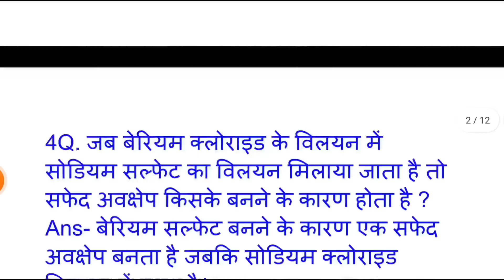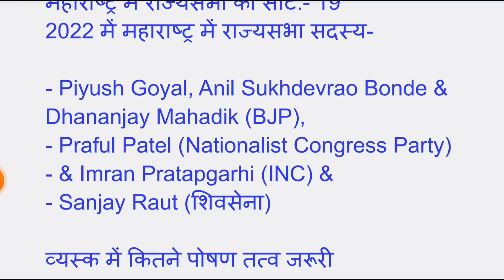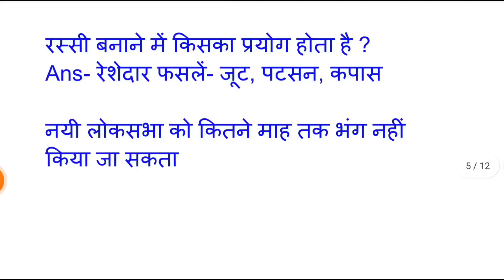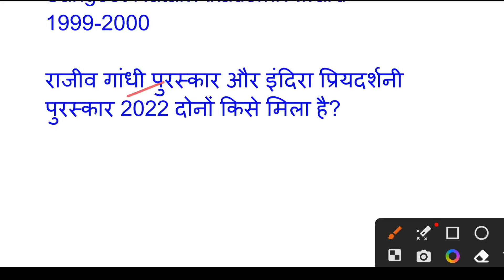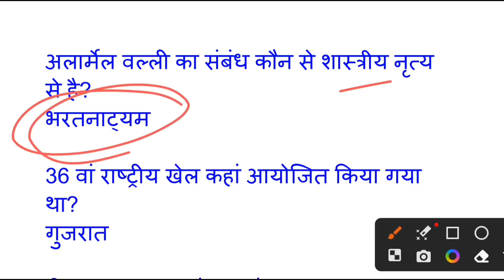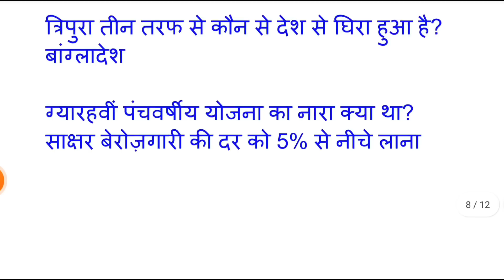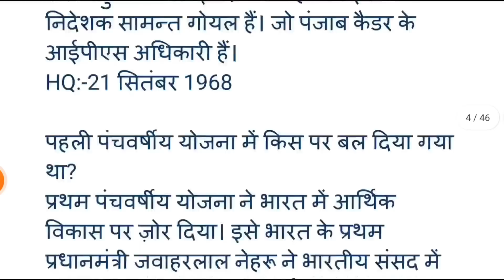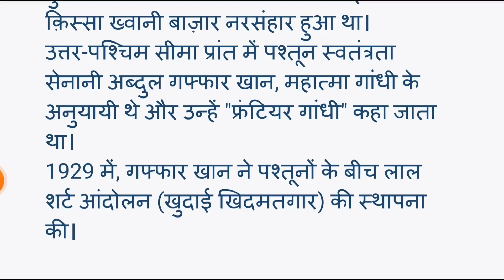SSC GD Exam Analysis 2023 | 18 january 1st Shift | SSC GD 18 january 2023 1st shift question paper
ssc gd 18 January 2023 question paper
ssc gd 18 january 2023 1st shift paper
ssc gd
ssc gd 1st shift today
ssc gd 1st shift
ssc gd 1st shift analysis

gd analysis
ssc gd
top trending gk ssc gd 2023
today ssc gd exam
today ssc gd question
today ssc gd paper analysis
today exam questions paper
study 4u ssc gd
study 4u
static gk for ssc gd
sscgd reasoning important 2023
sscgd 18 Jan 2023
ssc gd west bengal cut off 2023
ssc gd today first shift paper
ssc previous year question papers
ssc ka exam kaise hota hai
ssc gd analysis hindi
ssc gd question paper 2023 maths
ssc gd question paper 2023 hindi
ssc gd practice set rojgar with ankit
ssc gd postponed 2023
18 jan ssc gd analysis
ssc gd 18 January paper
gd analysis
ssc gd aaj ka paper
today ssc gd exam analysis 1st shift
ssc today exam question paper 1st shift
aman prayas gk gs
current affairs 2022 ssc gd
cut off ssc gd 2022
gd 1st shift paper 2023
hindi analysis today ssc gd
Khan sir ssc gd class 2023
paper analysis
rwa analysis ssc gd
ssc adda247
ssc gd maths previous year question
ssc gd mein
ssc gd paper aaj ka
ssc gd pariksha
gd constable previous year question
gd exam questions paper 2023
gd exam review
18 january 2023 ka ssc gd ka paper
18 january analysis paper
exampur math
exam ssc gd 2023
ssc gd analysis exampur
ssc gd first shift paper
ssc gd math analysis
analysis ssc gd
exam analysis today
rojgar with ankit ssc gd analysis
rwa ssc gd
ssc gd ka aaj ka paper
exam analysis
ssc gd question answer 2023
ssc gd today update
today gd paper
gd analysis today
ssc gd ka analysis
ssc gd paper analysis 2022
ssc gd paper analysis rojgar with ankit
ssc gd question 2023
2023 ka ssc gd ka question
ankit with rojgar ssc gd
gd exam question paper gd exam question paper 2023 ssc gd 2022 question paper ssc gd 2023 paper pattern ssc gd 1st shift question paper pdf ssc gd current affairs 2022
gd question papers 2022
gk gs ssc gd
rojgar with ankit analysis ssc gd
ssc adda247
ssc gd constable question papers
ssc gd exam 1st shift time
ssc gd exam 2023
ssc gd exam 2023 update news
ssc gd exam question
ssc gd exam questions 2023
ssc gd ka paper 2023
ssc gd khan sir class 2023
ssc gd math rojgar with ankit
ssc gd paper postponed 2023
ssc gd pariksha
ssc gd reasoning important questions